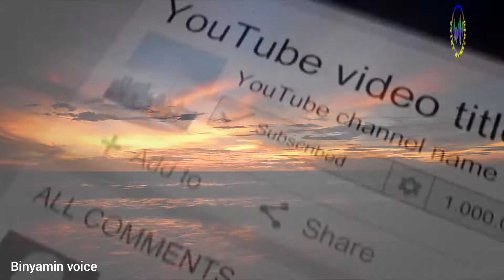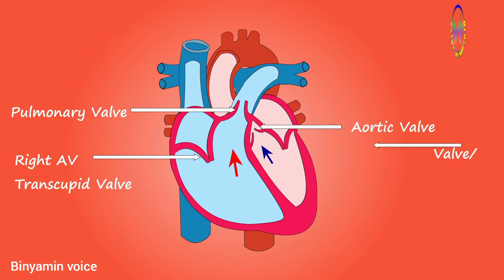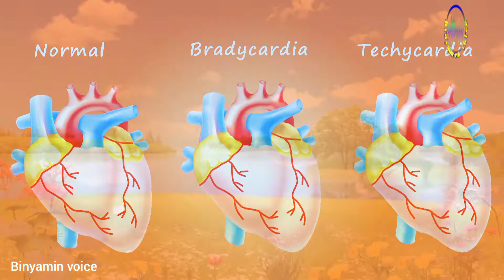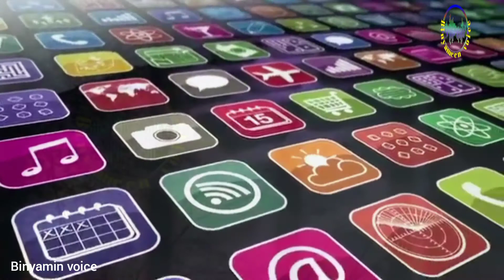Hamila Aurat Kon Se Phal/Fruits Khay/ Binyamin Vojce